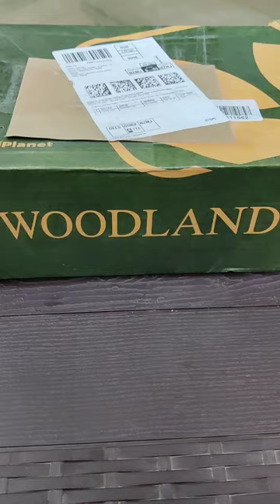Woodland mens Ogdc 3707120 Sandal